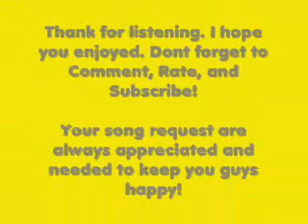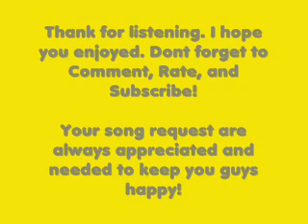Gucci Mane- Lemonade.wmv